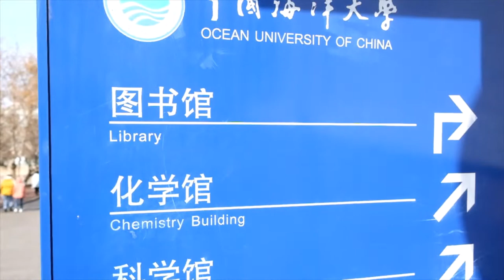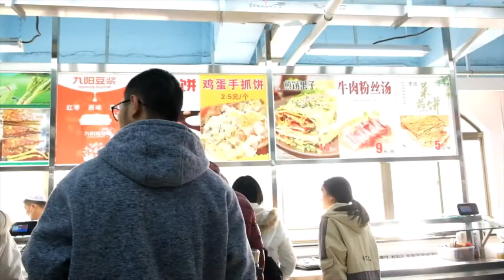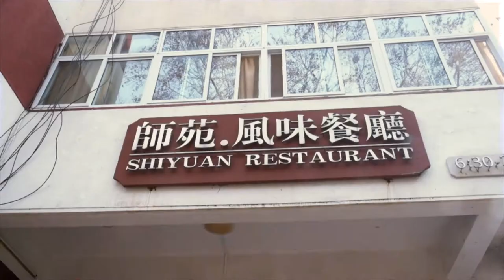Ocean University of China Campus Tour (Yushan Campus)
My name is Almira and I'm a master degree student in Ocean University of China. This video was taken in 2019 for last assignment of a class. But I made it just as how my feelings goes lol. I upload this video on youtube in a purpose so if one of you decided to study abroad especially in OUC. You can watch my video as a perspective on how OUC look like inside. Apparently, OUC has 2 campus; Yushan and Laoshan. I stay in Yushan so that's why the video is all about Yushan Campus. But I'm so sorry maybe it's not very detail because in some places they didn't allow me to record a video.
I decided to upload it, not to make me famous or something but I just want to keep the beautiful memories since I didn't go to school for almost 2 years. This is what I have and I want to share it with you. I miss the good old time.
I hope you enjoy the video and I hope you like it as much as I do.
PS. I'm a beginner at editing video but I think it's good enough